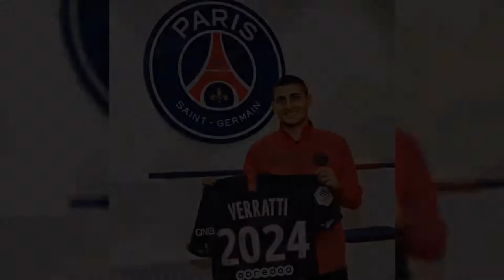Marco Verratti: 50 Most Memorable Moments 2020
Marco Verratti is an Italian professional footballer who plays as a central midfielder for French Ligue 1 club Paris Saint-Germain and the Italy national team.
Born: November 5, 1992 (age 27 years), Pescara, Italy
Height: 1.65 m
Partner: Jessica Aidi (2019–)
Spouse: Laura Zazzara (m. ?–2019)
Salary: 6 million EUR (2016)
Current teams: Paris Saint-Germain F.C. (#6 / Midfielder), Italy national football team (Midfielder)